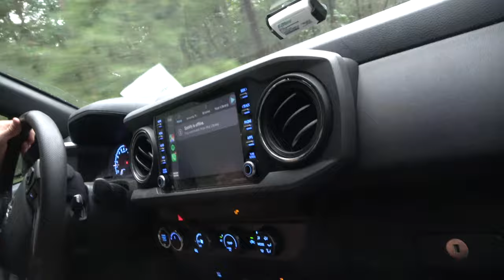Snake Hunting Gone Wrong: BEES up my PANTS and IN MY CAR!!!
Decided to head out to look for snakes the day before my birthday and got a surprise I definitely did not want. Other than a car full of Yellowjackets, we managed to find a handful of common snakes, like worm snakes, ring neck snakes, red bellied snakes, and a black racer. Later, I headed out to check some boards and ended up finding a nice milk at a new spot!